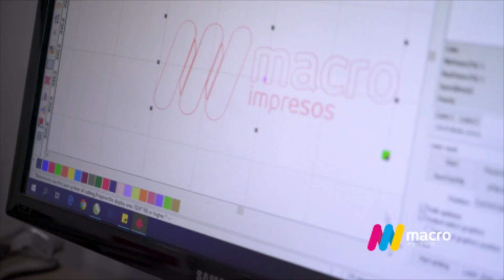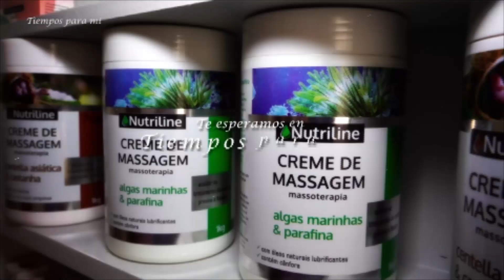Ver para Creer 21 09 23 Marziotte Albernaz